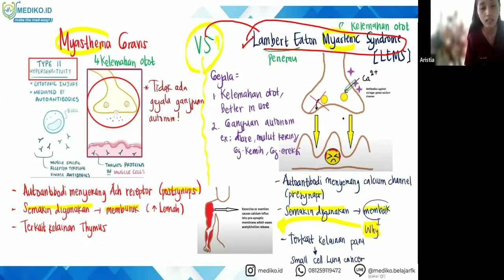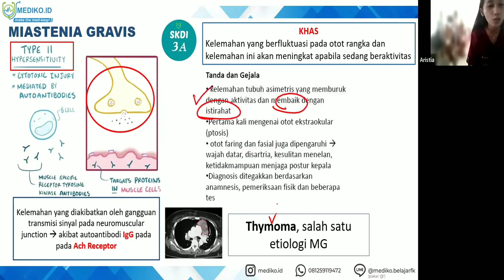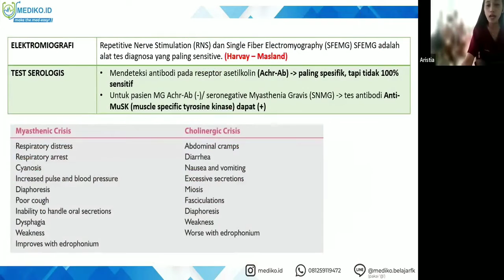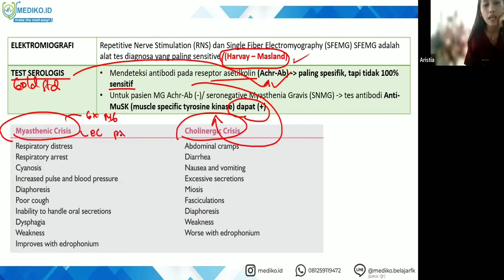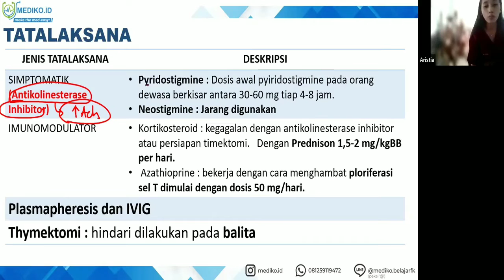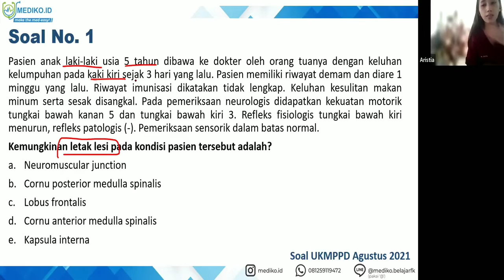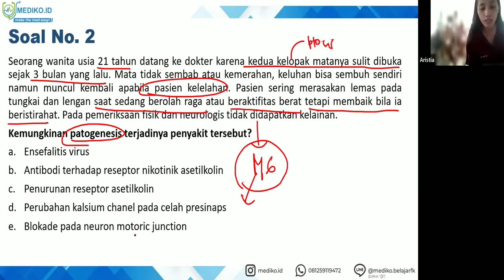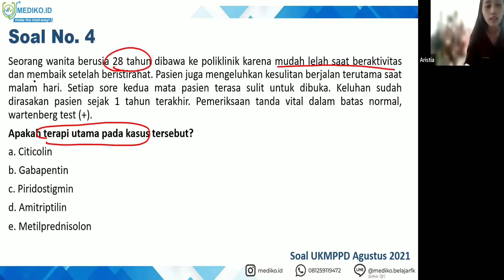#10 Bimbingan UKMPPD Neurologi (Sistem Saraf) - Materi Kedokteran dan Kesehatan